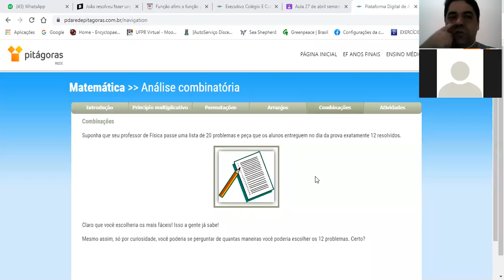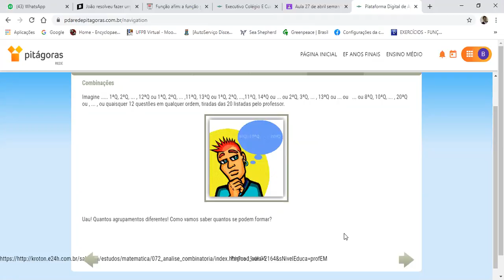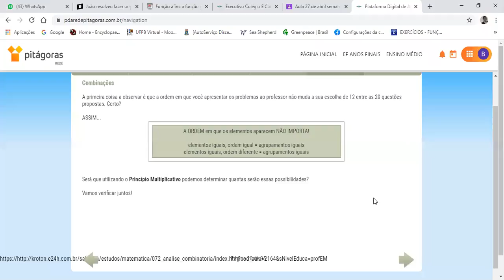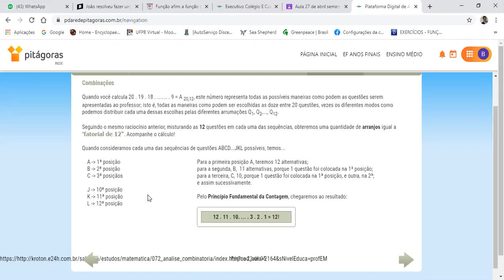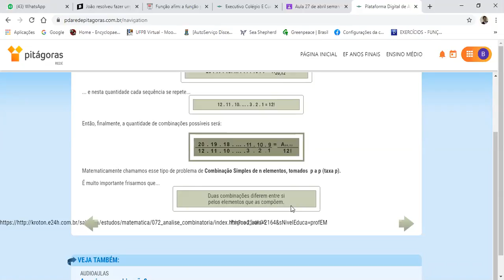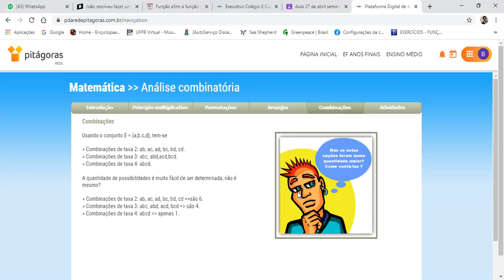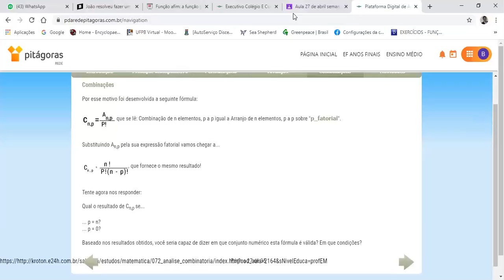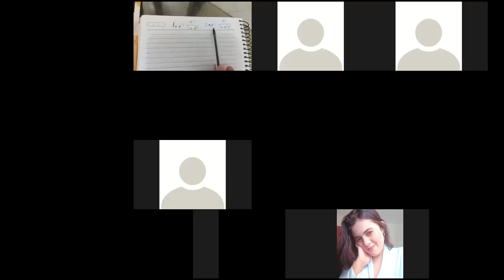Matemática - 2º Ano - 12/06/2020 - Bruno